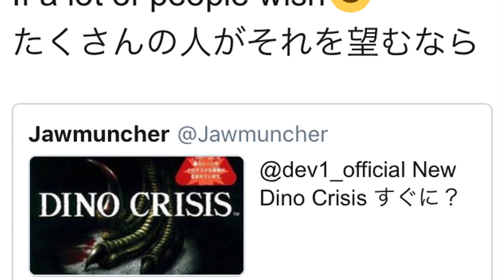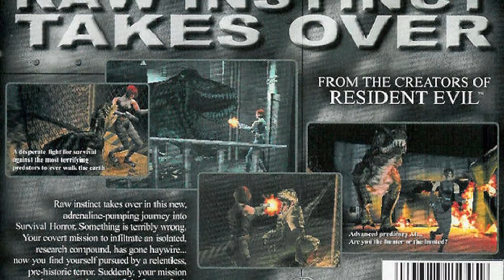Capcom Will Make A New Dino Crisis If We Let Them Know We Want It - The Jurassic World Game I Want!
Back in 1999, one of the most ground breaking and successful video game genres, was the still new Survival Horror Format. Shinji Mikami historically created the incredible Resident
Evil series for the PlayStation in the early days of 3D gaming. And seeing as how this was the 90's, it was only a matter of time before Dinosaurs got thrown into the mix. The same
creator of the Resident Evil series would later go on to start up Dino Crisis. An intensely suspenseful RE clone that owed a lot of its fanbase to that of Jurassic Park. & To say this
franchise was well known back in the day is an understatement. Having a hot female lead helped sell Dino Crisis to tons of gamers all around the world back in the day and the scary
creatures that inhabited this abandoned lab really did the game a favor by creating an ominous environment with imagery not too disimilar from Spielberg's hit film series. This first
game came right after The Lost World too and happened to be released the same year as Resident Evil 3, so it won a lot of popularity contests back in the day for being clearly of its
time.

This is a bit of a different video but I had planned to do it for a while now. Hopefully a New Dino Crisis Game may come and give us the Dino Crisis 4 that many of us have been waiting for with a Dino Crisis 2018 start or something. With the Capcom Dino Crisis series being kinda similar to old school Jurassic World Games and very different to the Jurassic World Evolution Control that we will get soon I think that Regina should definitely make a Dino Crisis comeback in either a Dino Crisis Reboot or something like a JP game. With a New Jurassic Park Game with characters like the Dino Crisis Regina I think that we could get some nostalgia from the 90s Dinosaur Games that used to exist. But several fans minds are set heavily on Jurassic World Evolution Theory and the Jurassic World Evolution Island that we'll get. I myself can't wait for the Jurassic World Evolution Las Cinco Muertes part of the game and would love to create a Jurassic World Evolution Triceratops more than anything.  I'd love a Jurassic World Fallen Kingdom Game and really hope that if they do make a Jurassic World Fallen Kingdom New Game that it will be similar to this. :)